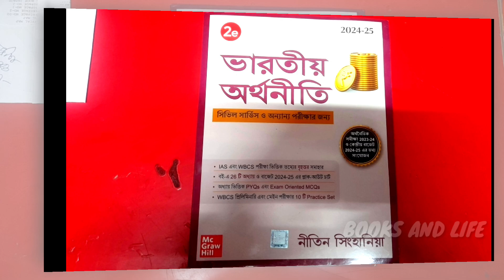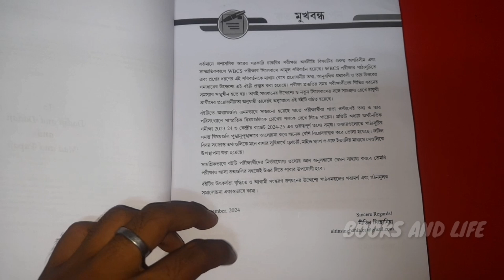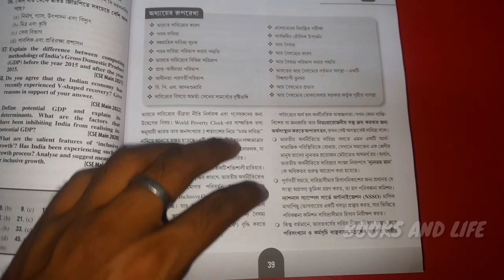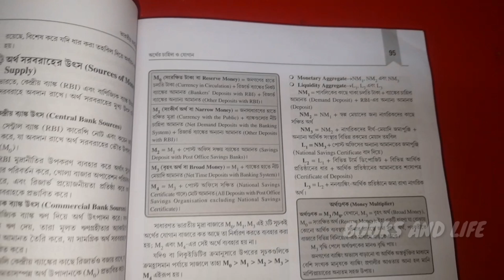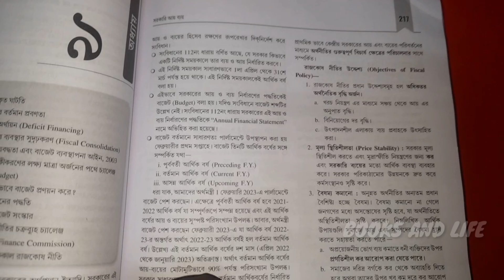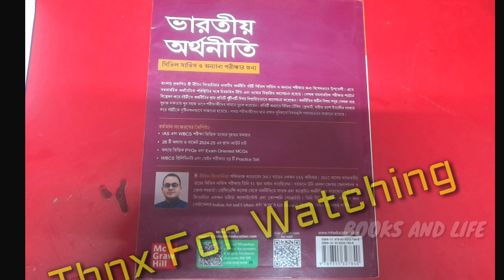INDIAN ECONOMIC BY NITIN SINGHANIA|| 2024 Edition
wbcs splved paper 2024 edition
math question paper 2024
ssc 2024 test paper
2024 test paper
2024-25 board exam
unit 6 progress check mcq part b
wbcs question paper 2023,
wbcs question paper 2022
wbcs question paper 2024
wbcs question paper 2023 english
wbcs question paper solved 2022
wbcs question paper 2023 analysis
wbcs question paper 2023 bengali
wbcs question paper solved 2019
wbcs question paper language
wbcs previous year question paper analysis
wbcs mains 2022 question paper analysis
wbcs 2023 mains question paper analysis
wbcs 2000 question paper with answer
wbcs 2020 prelims question paper with answers
wbcs 2012 prelims question paper with answer
wbcs 2015 prelims question paper with answer
wbcs 2022 anthropology question paper
wbcs question paper bengali version
wbcs mains question paper book
wbcs previous year question paper book
wbcs previous year question paper book in bengali
wbcs question paper 2022 in bengali
wbcs previous year question paper best book
wbcs group b question paper
wbcs bengali optional question paper 2020
wbcs question paper 2024 edition
academy publication wbcs book
wbcs achievers guide book
wbcs achievers guide book review
wbcs crack book review
wbcs gk best book
wbcs best practice set book 2023
wbcs books for preliminary
gender studies recommended books for css
crack wbcs book review 2023
crack wbcs book review
crack wbcs practice set book review
crack wbcs general studies book
crack wbcs part 2 book review
wbcs general studies book
wbcs prelims best books
arihant general studies mcq book
best mcq book for general studies
wbcs crack book pdf download
wbcs practice set book 2023
best book for general studies mcq
general studies mcq book
mcgraw hill general studies book review
jlpt official practice workbook
liberty maths and reasoning book review
math competition best book
math practice best book
math self study books
wbcs all in one book
police recruitment challenger book
professor mcq review
library science books for competitive exams
wbcs cracker book review
race academy books review
wbcs scanner book review
smart question bank textbook
rrb best books for preparation
target class productcontroller does not exist
wbcs winner book review
wbcs history mcq book
youth competition science book review
youth publication science book 2024
youth publication agriculture book
youth competition times book review
best books for learning algebra
book for general studies
youth publication political science
Indian economic
Nitish ghosh indian economic
Economic by MC GRAW hill
Economic question paper
Economic question bank
2023 Edition economic book.